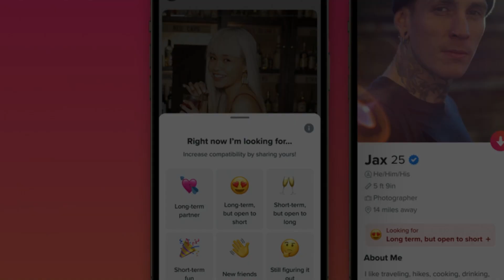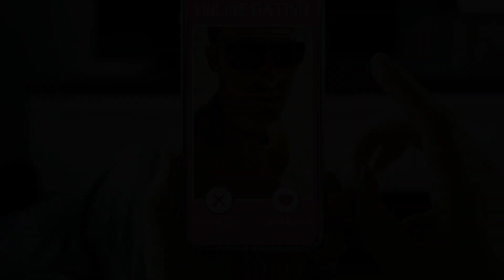¿Cómo Saber si un Perfil de Tinder es falso?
Te explico cómo saber si un perfil de Tinder es verdadero o falso.

NOTA LEGAL